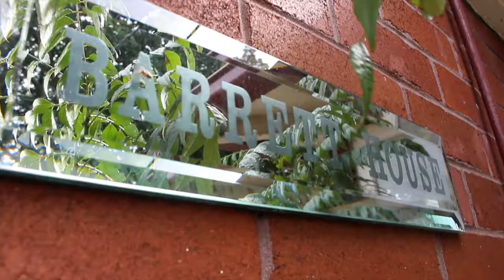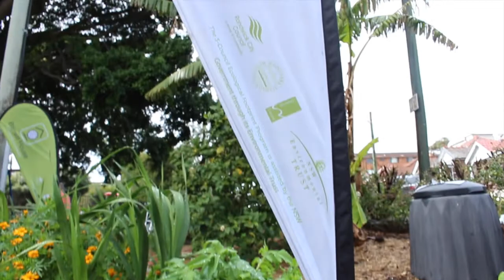Reporting with Sound and Image Assignment 1 - Video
This video is about Journalism Story